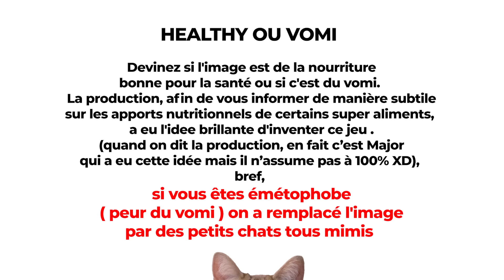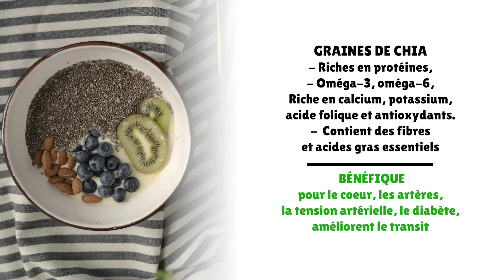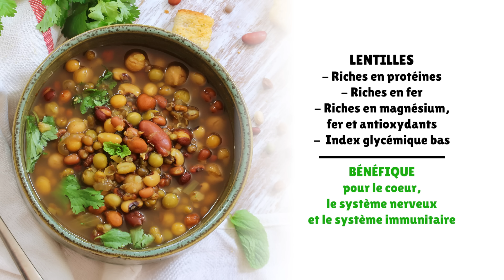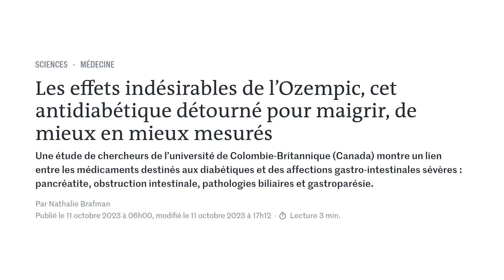Ne mettez SURTOUT pas ça dans vos assiettes !! HEALTH ACADEMY #3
Major Mouvement et ses chroniqueurs Marine Lorphelin, Charline Sage-femme et Ped Urg invitent Félix Radu auteur et comédien.

Ensemble ils vont tester les connaissances de Félix sur la nutrition et apporter des réponses sur des questions autour de l’alimentation des bébés, des pilules amaigrissantes ou des scandales alimentaires.

Tu veux développer tes connaissances dans la santé tout en t’amusant? Rejoins-nous pour cet épisode de la Health Academy.

La Health Academy est une émission de 10 épisodes diffusée toutes les 2 semaines sur la chaîne YouTube de Major Mouvement. Les chroniqueurs professionnels de la santé abordent des sujets sérieux autour du sport, de la sexualité, de la maternité, de la nutrition, du cancer, de la peau, du vieillissement et du cerveau.

La Health Academy est rendue possible grâce au soutien sur l’ensemble du projet de production par : @larocheposay_France et @cerave cerave larocheposay skincare (non sponsor ce cet épisode mais de l’ensemble des moyens technique du programme).

Son livre : “Le grand guide de ma grossesse sereine”, ed. Marabout

Son livre : “En pleine Forme”, ed. Marabout

Son livre : “Mon guide anti panique, Brûlure, chute, fièvre… 50 fiches pour savoir quand courir aux urgences”, ed. Marabout

Mon second livre “Le Grand guide pour soigner vos douleurs” Ed.